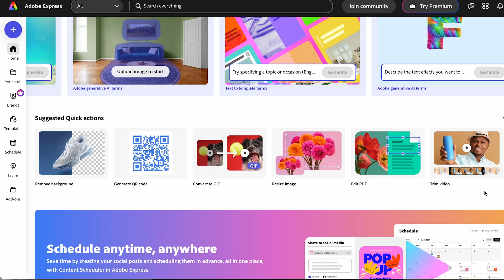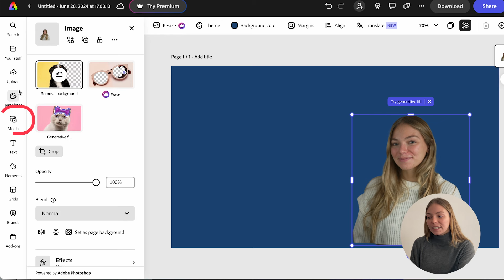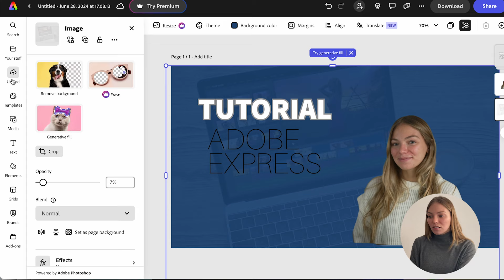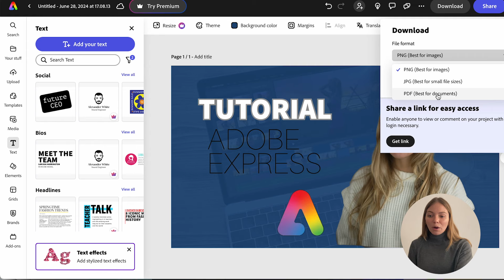Tutorial de Adobe Express para Principiantes 2024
Tutorial básico para principiantes de cómo usar Adobe Express en este 2024. Aprende cómo usar todas las herramientas que este programa tiene disponibles para crear tus diseños de una forma fácil y sencilla sin necesidad de ser un diseñador profesional.